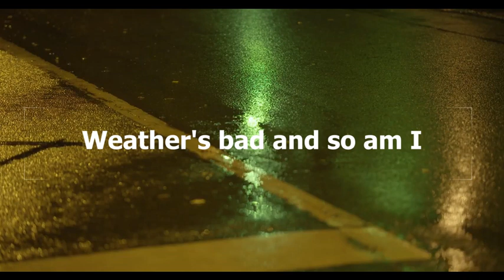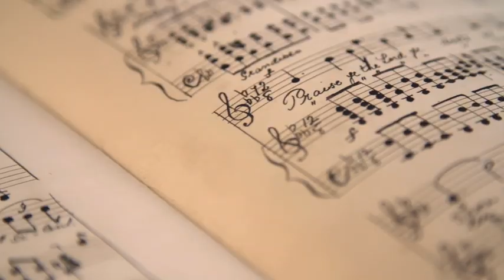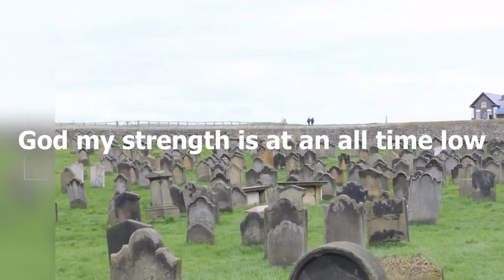Ian Nice Cemetery Walk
Conceived,filmed,edited and directed by Ronnie Nice aged 15.Assisted by his brother Joe aged 12. Words and music by Ian Nice.